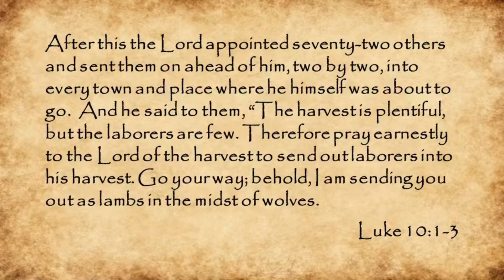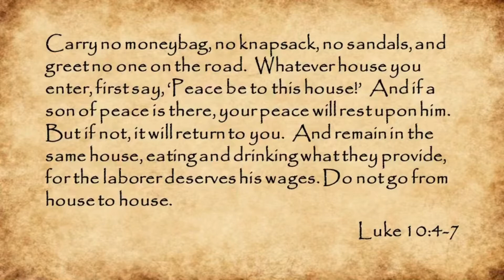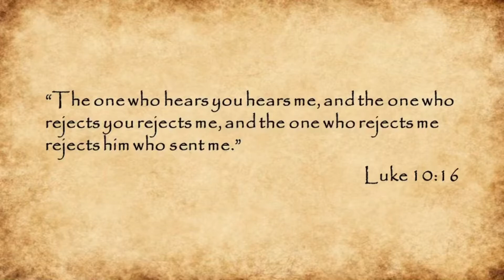TTAW - Luke 10:1-16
These Things Are Written… A daily video Bible study by Pastor Cory Burma at Peace Lutheran Church in Columbus, Nebraska, on the Gospel of Luke